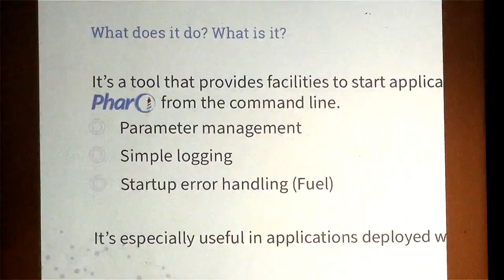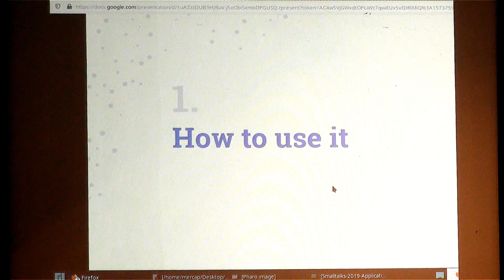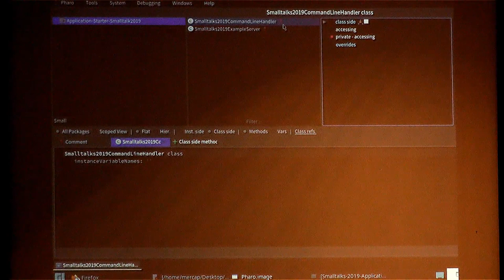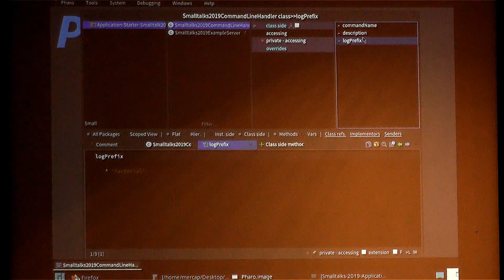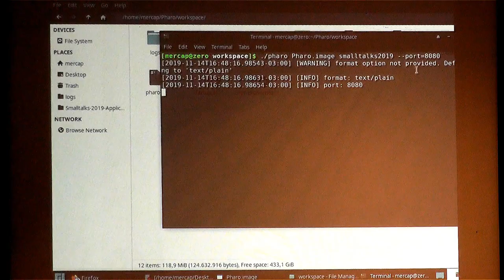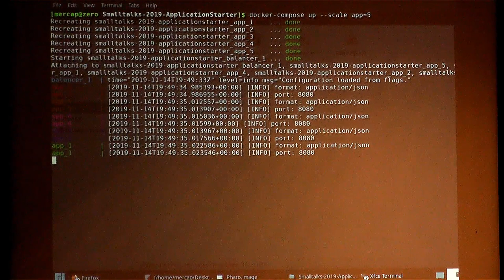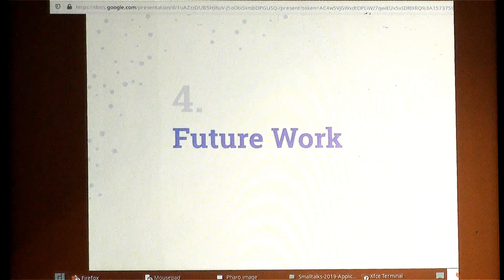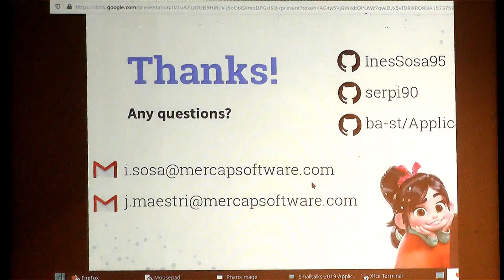Application Starter: the entry point for your application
by Inés Sosa
Application Starter is a tool designed to be the entry point of an application written in Pharo.